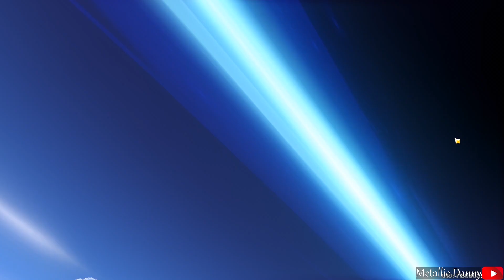РЕРАН БАННЕРА ИТТО | ОТКРЫВАЕМ ИТТО И КУКИ — Genshin Impact 2.7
РЕРАН ИТТО | ОТКРЫВАЕМ ИТТО И КУКИ | Genshin Impact 2.7
БАННЕР ИТТО | ОТКРЫВАЕМ ИТТО И КУКИ.